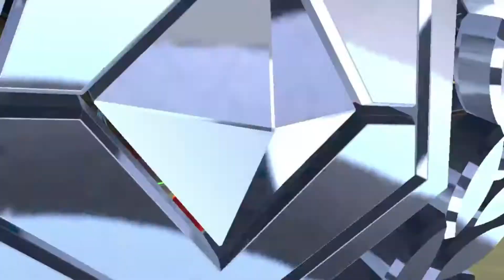BLAZIKEN LUTAS INSANAS POKEMON TOURNEAMENT DX #4 | BLUE LEAGUE | NINTENDO WII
Pokémon mais top do game.

😉AJUDE O CANAL A CRESCER! DEIXE SUA DOAÇÃO😍👍

Compre sem sair de casa Aqui!